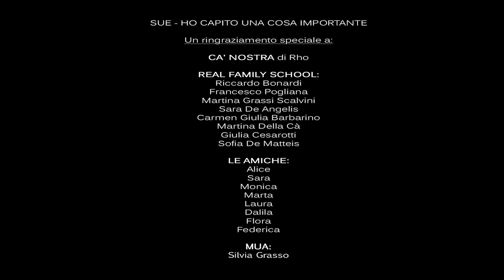SUE - HO CAPITO UNA COSA IMPORTANTE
Follow SUE

Regia:
Brace Beltempo

Dop:
Brace Beltempo

Assistente alla Regia:
Alessandro Di Rosa

Editor:
Fabio Romanò

Produzione Video:
Brace Beltempo
Sue

Fonico:
Tommaso Gangemi

Hanno suonato:
Marco Nava: Chitarra
Nicola Gallo: Pianoforte
Sergio Grimaldi: Basso
Marco Parano: Batteria
Sue - Susanna Cisini: voce

Mua:
Silvia Grasso

Si ringrazia la Real Family School

In particolare Grazie a:
Riccardo Bonardi
Francesco Pogliana

Le ballerine:
Scalvini Grassi Martina
Carmen Giulia Barbarino
Cesarotti Giulia
Della Cà Martina
De Angelis Sara
De Matteis Sofia

Un particolare grazie al Cà Nostra di Rho
Nelly
Andrea Mariani

Cast:
Alice Oggioni
Marco Nava
Marco Parano
Nicola Gallo
Sergio Grimaldi
Laura Bonomi
Dalila Assandri
Monica Lamperti
Sara Fornara
Floriana Pati
Marta Cozzella
Federica Colombo
Silvia Grasso
Brace Beltempo
Fabio Romanò
Alessandro Di Rosa

Voci fuori campo
Alessandro
Dennis
Marco
Alice
Ilaria
Luca
Nicola
Sergio

Collana: Nais
Gonna: kiaby